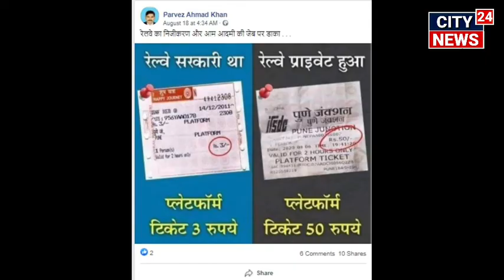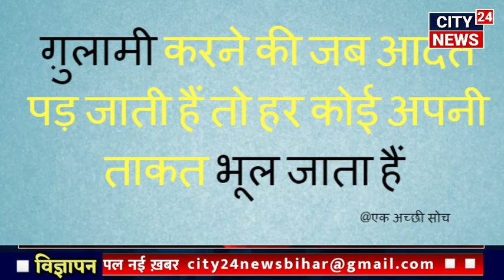सरकारी और निजीकरण में अंतर | निजीकरण के फायदे व नुकसान | निजीकरण से आप क्या समझते हैं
जन की बात जनता की आवाज़ देखते रहिए हमारे साथ सिर्फ City24News पर
अमजद हुसैन के साथ । अगर आपको ये ख़बर पसंद आया तो दोस्तों में Share जरूर करें साथ ही चैनल को Subscribe कर बेल नोटिफिकेशन को ऑन कर ले ताकि हर खबरों से आप अपडेट रहे । आपका स्पोर्ट ही हमारी ताकत है और निष्पक्ष पत्रकारिता का माध्यम । साथ ही अगर आपको हमारे चैनल से कोई शिकायत या सुझाव देना चाहते हैं तो इस नम्बर पर व्हाट्सएप्प कर सकते हैं :- 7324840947 , 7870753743